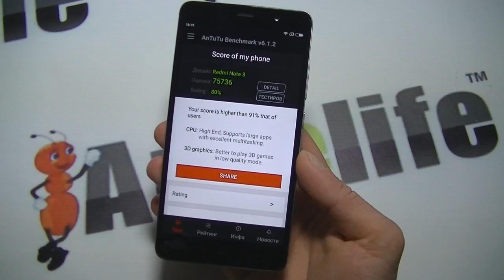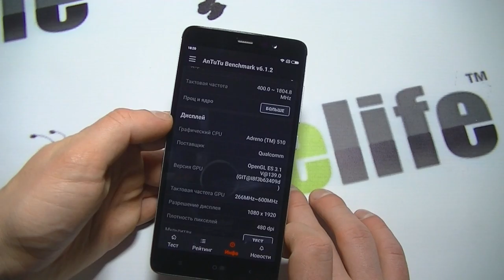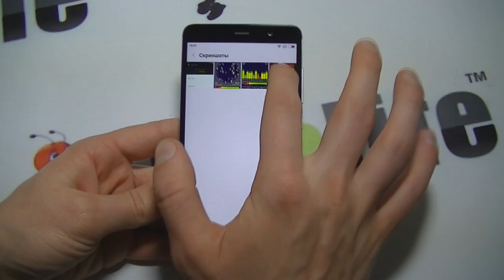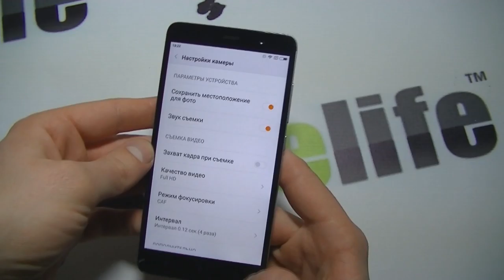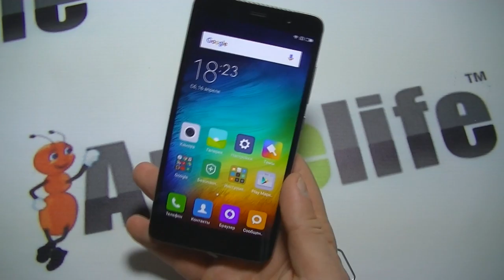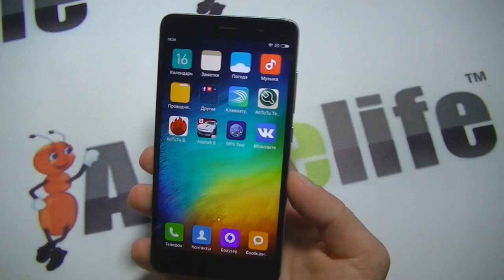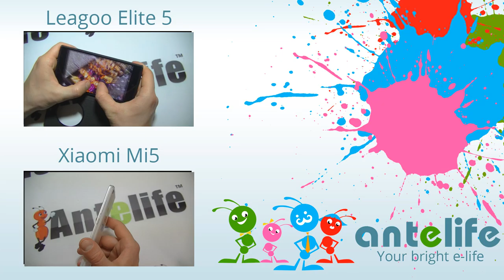Xiaomi Redmi Note 3 pro обзор смартфона